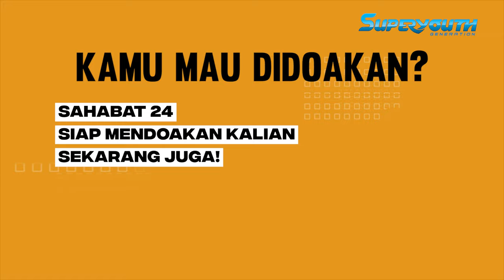SARWENDAH GIGI KELUAR DARI CHERRYBELLE KARENA INI?! - CERITA SUPERYOUTH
Di Superyouth Generation kali ini, Brigitta Cynthia alias Gigi Cherrybelle akan berbagi cerita tentang pengalamannya bergabung di girlband Cherrybelle. Gigi juga akan bercerita tentang pertemanannya di group Cherrybelle sampai akhirnya ia keluar dari group Cherrybelle. Biar nggak penasaran, yuk langsung aja tonton ceritanya di Superyouth Generation!

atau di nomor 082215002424